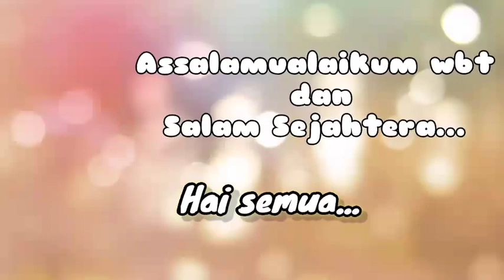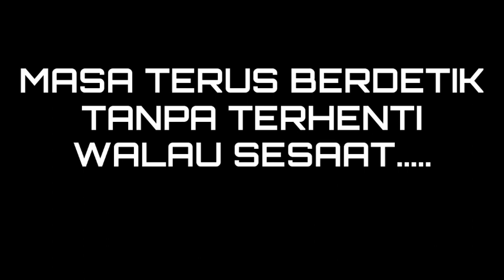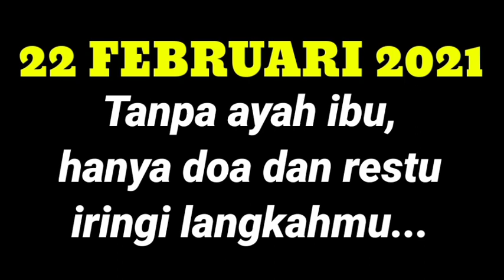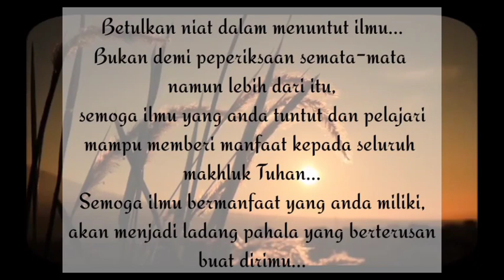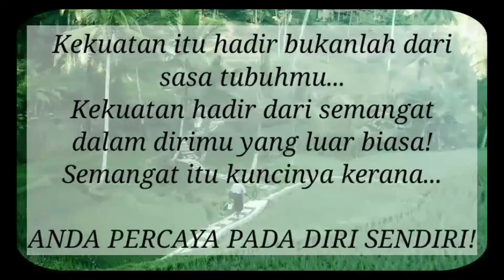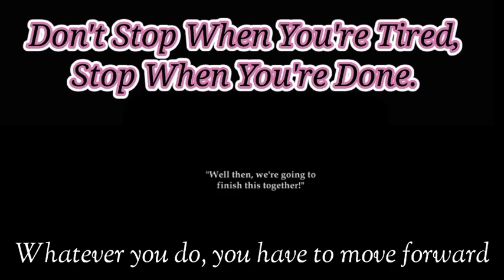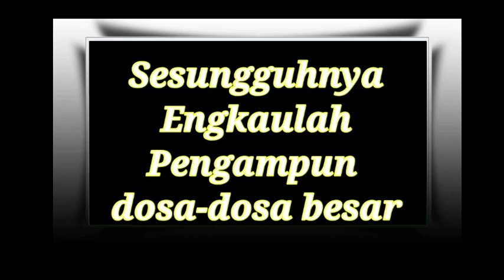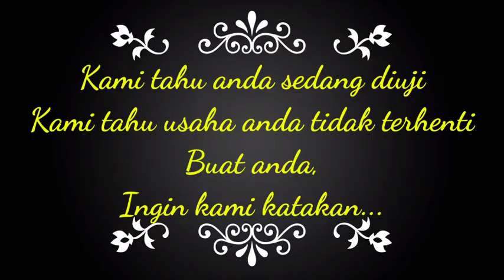SPM - Ceritera Cemerlang Bermula di Hati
Video ini berkongsi titipan semangat untuk menenangkan hati dan perasaan murid-murid yang mengalami kebimbangan di saat SPM semakin mendekat.

Latar belakang video sekitar Program Kembara Ilmu dan Sahsiah di Kusess pada tahun 2020.